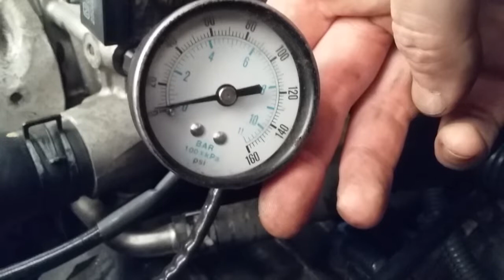1AZ-FE weird oil pressure issue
UPDATE - PROBLEM SOLVED
We finally got to the bottom of this problem.
The oil pickup on this engine is really close to the bottom of the sump.
The sump has taken a hit at some stage and there was a barely noticeable deformation. Enough though, to block the bulk of the oil pickup intake hole.
Took it off (again) and did a bit of pounding on the offending area and put it back on.
Oil filled, engine started and the gauge immediately rose to 70psi, success, finally.
Customer can finally have her car back.

PREVIOUS.
Just fitted a used motor to 2002 Rav4 and have had all sorts of trouble getting oil pressure.
Initially the oil light would not go out so we hooked up a gauge, zero pressure.
New oil and oil filter, tried a different oil filter just in case.
Stopped running the engine to minimise damage, removed plugs and cranked only for further checks.
Removed the sump and checked the oil pickup for any sort of blockage, there was none, sump was reasonably clean. Checked the pump and relief valve, no obvious faults.
Ran a pressurised oil feed through the oil switch hole to give oil feed to the engine so we could run it again, then hooked up the gauge and this video is the result.
Been doing this for 45 years but I am still open to learning some more.
If anyone has any ideas I'm ready to hear them.
We are about to remove the sump again and try a different pump.
That will tell us whether the pump is the issue or if it's somewhere in the motor itself.